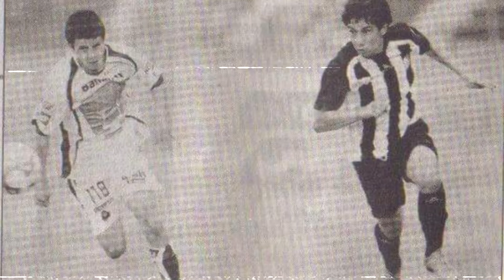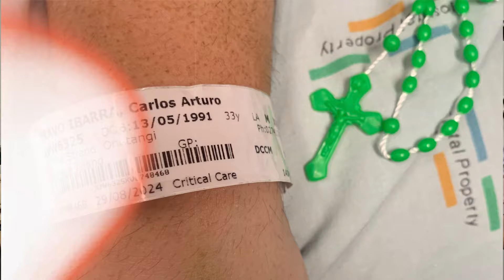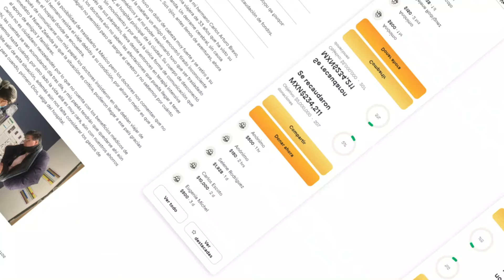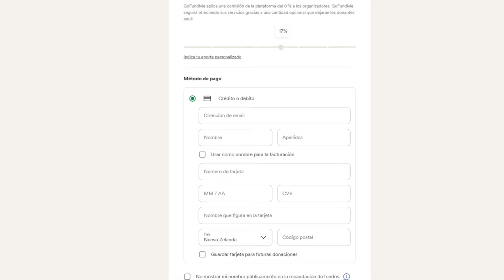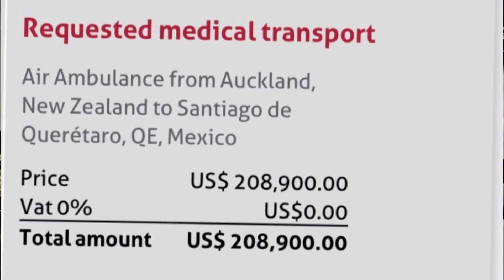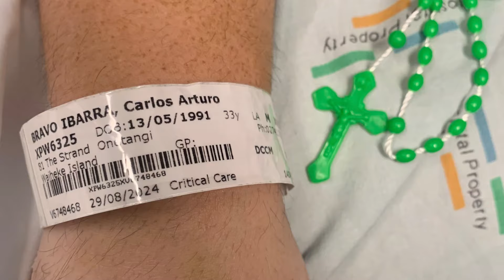Mexicano en NuevaZelanda sufre derrame cerebral sus padres nos piden ayuda. 🙏🏻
Hola a todos, soy Ceci de Latinkiwi Radio. Hoy les traemos una entrevista conmovedora con los padres de Carlos Arturo Bravo, conocido como 'TJ', quien atraviesa una situación crítica en Nueva Zelanda. Sus papás nos compartieron detalles sobre lo que ha pasado desde el momento en que TJ sufrió un derrame cerebral y cómo ha cambiado su vida en un abrir y cerrar de ojos. En esta charla, no solo conoceremos su historia, sino también cómo podemos apoyarlos para que esta familia no enfrente sola esta dura batalla. Gracias por acompañarnos

💉 Quieres saber que Vacunas acepta NZ?